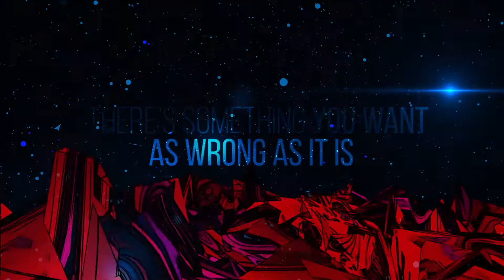Galantis - Louder, Harder, Better (Unofficial Lyric Video)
I enter the competition to make a lyric video from Galantis. . And my video became one of the finalists.

Director: ican*agoesdjam
Animator/Motion Designer: ican*agoesdjam